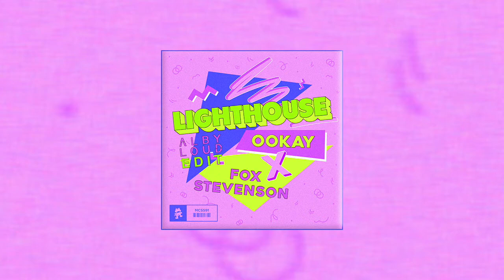Ookay, Fox Stevenson - Lighthouse (Alby Loud Edit)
BEFORE THE NEW EP, I WANT TO RELEASE THIS UK HARDCORE EDIT I DID FOR OOKAY & FOX STEVENSON 💫💕